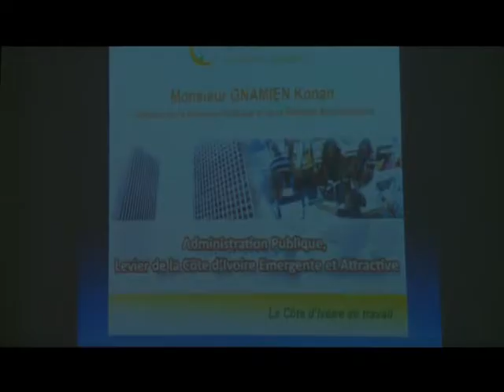Gnamien KONAN annonce les nouveaux salaires pour la fin du mois de janvier